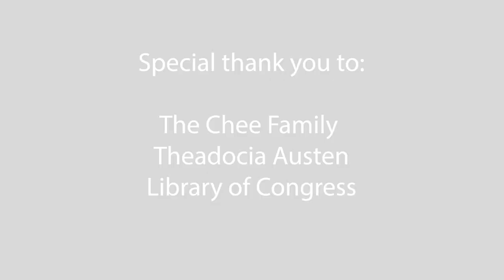Herb Ohta, Jr.: Hawaiian Ukulele Master| Homegrown Concert Series 2022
International recording artist Herb Ohta, Jr., is one of today’s most prolific `ukulele masters. Influenced by Jazz, R&B, Latin and Brazilian music, as well as traditional Hawaiian sounds, he puts his stamp on Hawaiian music by pushing the limits of tone and technique on this beautiful instrument. The son of `ukulele legend "Ohta-san," he started playing at the age of three, and began teaching at the age of nine. He now shares the music of Hawai‘i and the beauty of the `ukulele with people around the world, performing concerts and conducting instructional workshops.

Herb’s recording debut was in 1990 on one of his father’s albums. Since then, he has appeared on over 50 recordings, with 15 Solo and 13 duet recordings to his credit. He has won seven Nā Hōkū Hanohano Awards and four Hawai‘i Music Awards. He has issued three nationally distributed releases in Japan and one in Taiwan. He has co-authored two `ukulele instructional books with GRAMMY Award winner Daniel Ho, which were released in Japan and the United States, and has published a songbook of his arrangements in Korea.